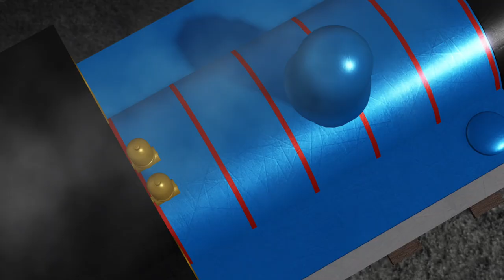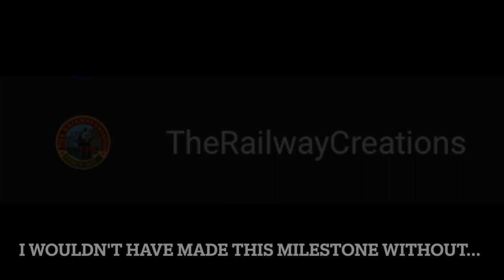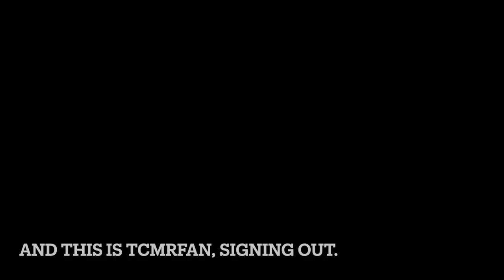Thomas, You're The Leader (100 Subscriber Special!)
Ladies and Gentlemen, we did it. I really want to thank each and every one of you guys who helped me reached this incredible milestone.